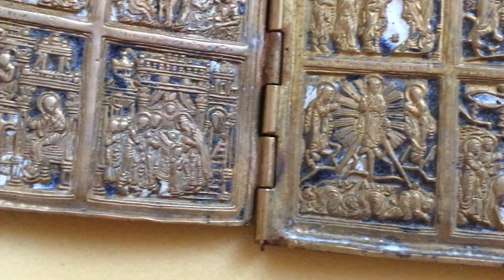Складень до 1917 года четырех створчатый бронза два вида эмали | ALEX AVERS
Надеюсь что этот ролик про  прекрасное исполненные библейские сюжеты 12 праздников.  вам понравится

Складень до 1917 года четырех створчатый бронза два вида эмали